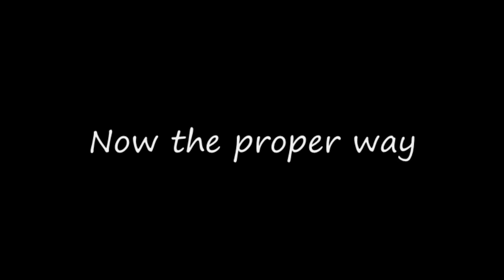How to prevent zombies from de-spawning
It's very simple, just look at the zombies. As long as you are looking at them they won't de-spawn. If you aren't looking at them and you are two or more spawn zones away they will start to de-spawn the second you turn around.